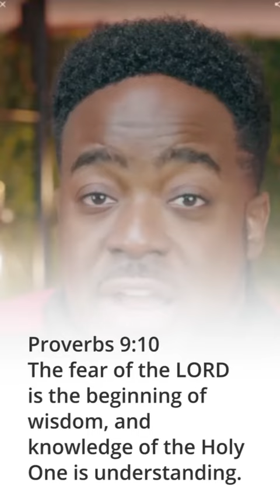Proverbs 9:10 Fear of the LORD is beginning of wisdom, knowledge of the Holy One is understanding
Proverbs 9:10 The fear of the LORD is the beginning of wisdom, and knowledge of the Holy One is understanding.

Jerry Flowers @jerryflowersjr
Redefined Tv @Redefinedtv_
Time of Celebration Ministries Church @tocmc